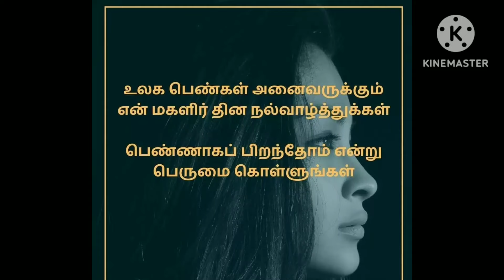Womens day Celebration 2023 | Womens day Speech in tamil